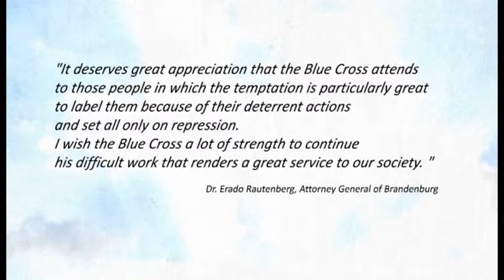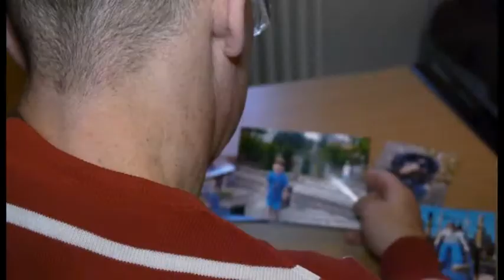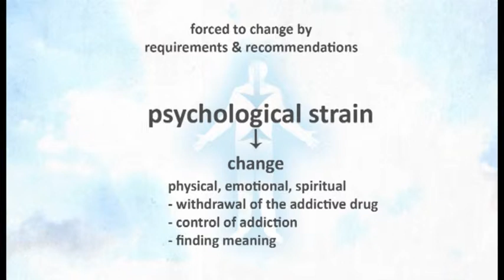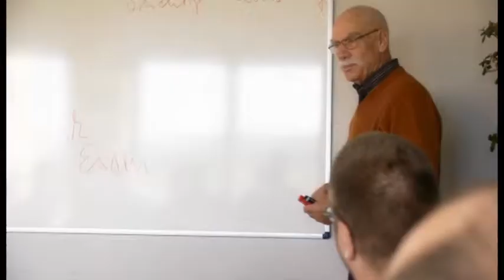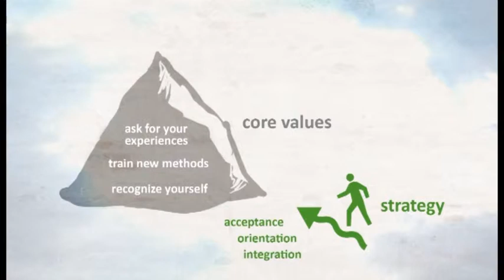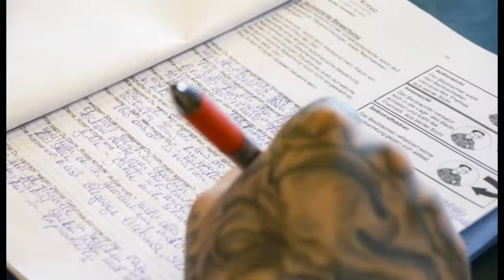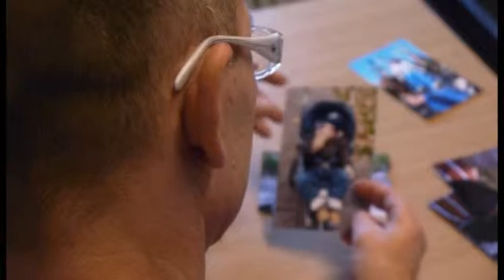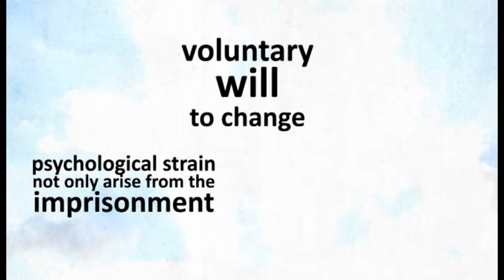WG Suchtfrei leben english